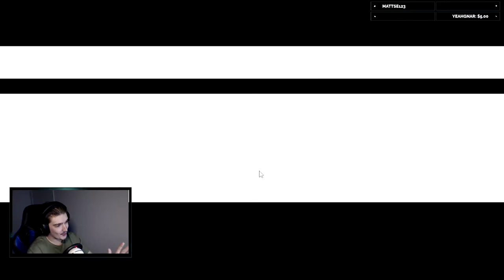Manliest Man Plays Five Nights at Freddy's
Five Nights at Freddy's, Jump Scares and shitty friends banging on my door IRL

Edited by Mimi, Was Cool Once:
Instagram and Twitter: @mimibbaker